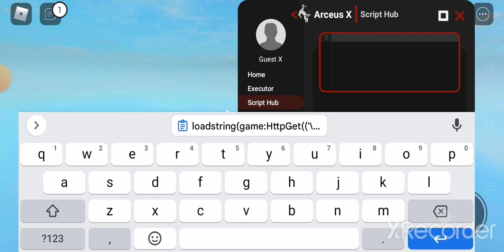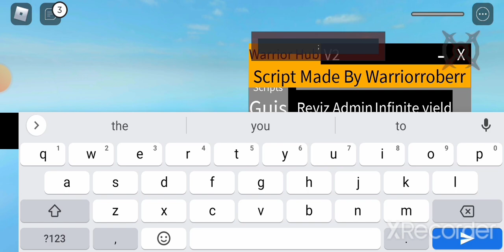Arceus X Key System is Disabled V2.1.1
Go to comments